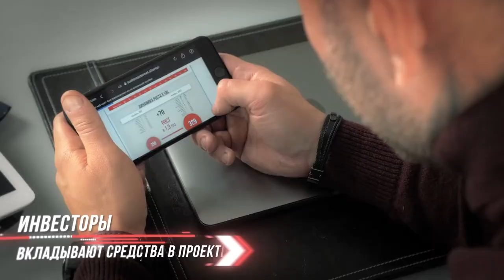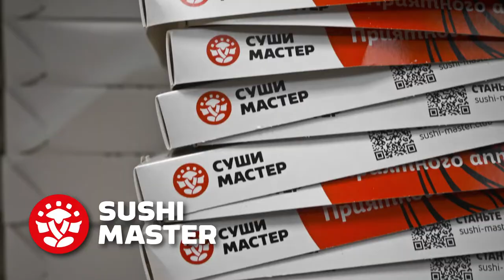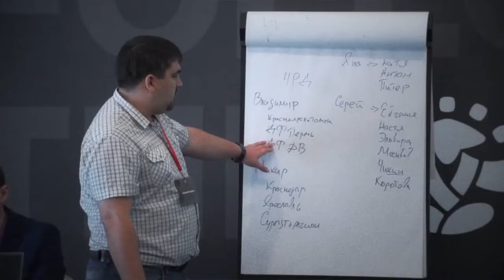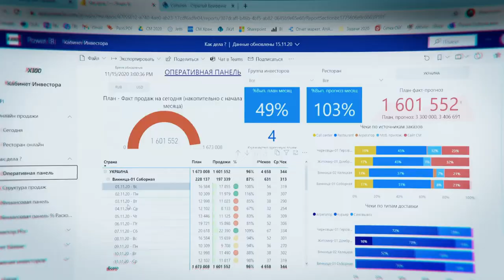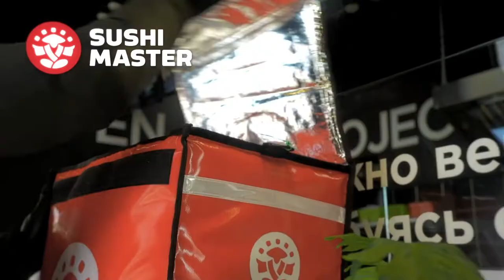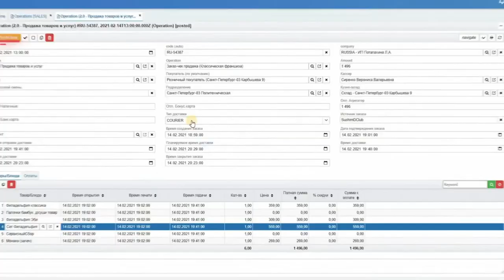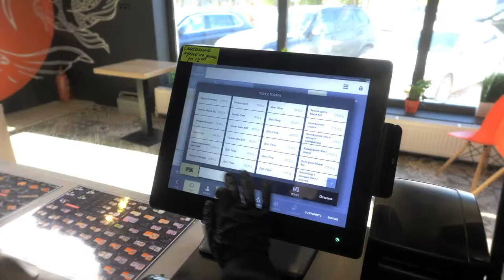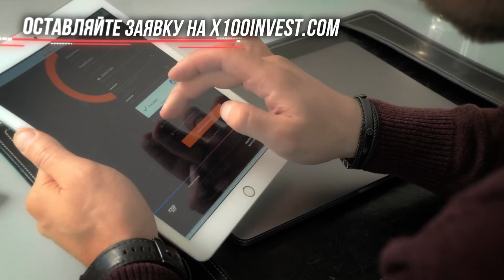Презентация X100 от основателя - А. Яновский: "Наша цель - создать многомиллиардную компанию!"